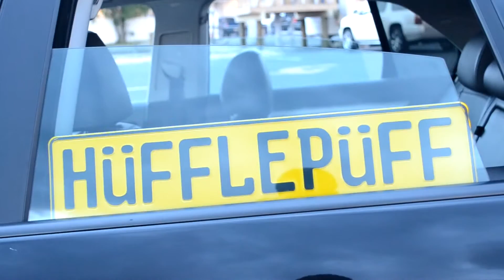Rel's Static MKV 2.0 T Jetta on BBS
This was somewhat of a rushed video since my battery was dying and it was getting dark out so this didnt come out as long as i wanted it to so we shot at a last minute spot and this is what I came up with.